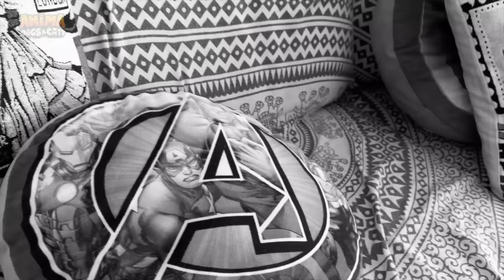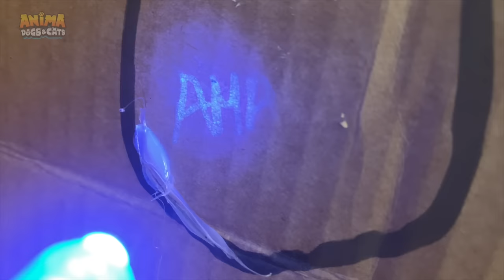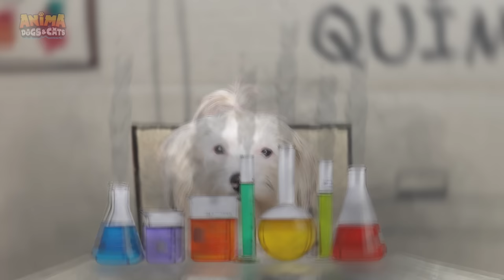CASTIGO A MIS PERROS EN UNA CAJA DE CARTÓN DURANTE 24 HORAS !!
Castigo a mis perros en una caja de cartón durante 24 horas en la vida real. En el vídeo de hoy pasa esto: Sergio se enfada con sus perritas graciosas Dasha y Mimi y las castiga durante 24 horas en una caja de cartón. Las perritas youtubers tendrán que escapar de la caja de cartón sin que Sergio se de cuenta! Luego las perritas chistosas Dasha y Mimi se van a la escuela de carton para perros. ¿Escaparán de la caja de cartón?